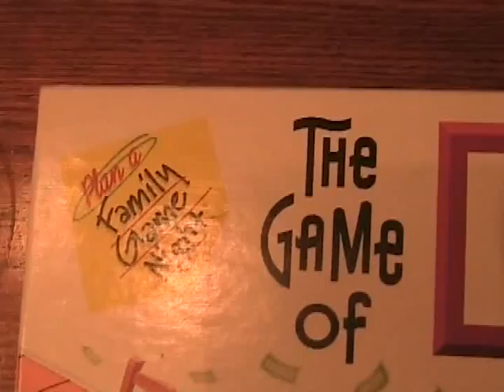The Game of Real Life - Finalist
Bardstown High School
Bardstowm, KY